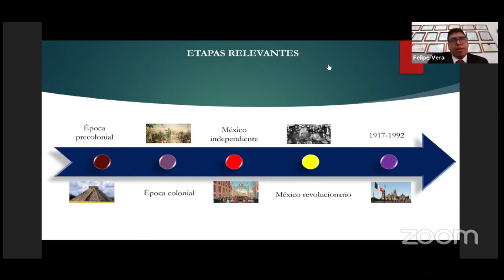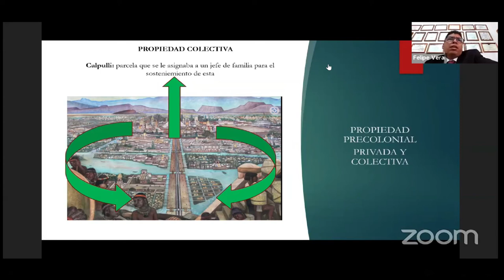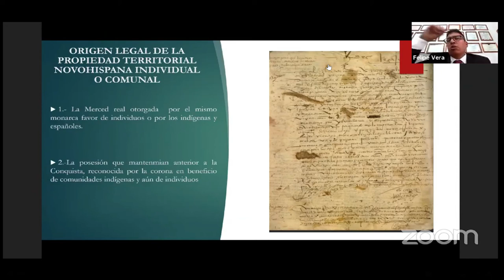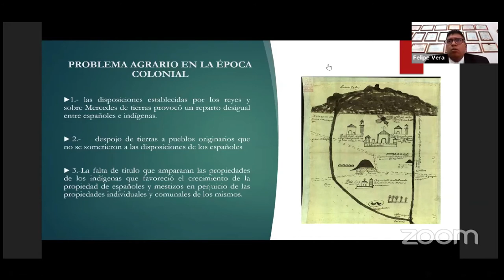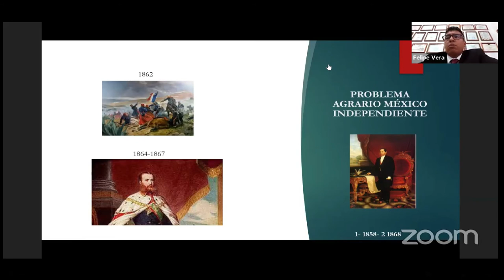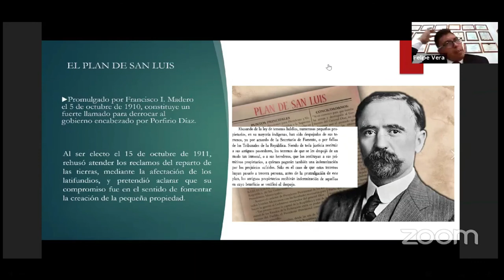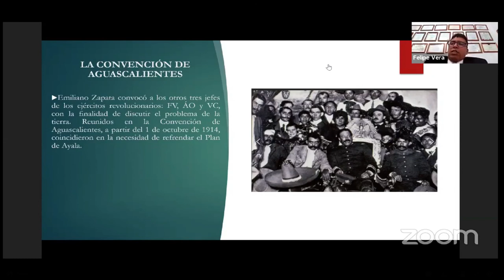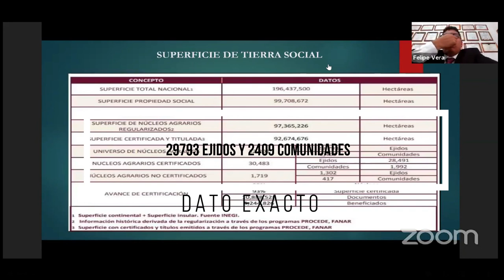ANTECEDENTES DE LA PROPIEDAD EJIDAL EN MÉXICO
En este video se hace una reseña de los antecedentes de los ejidos en México, y se explica de manera breve los problemas agrarios que existieron en el pías desde la época prehispánica hasta 1917.